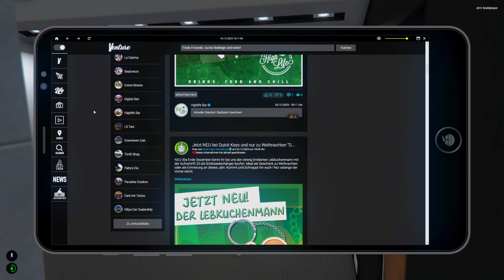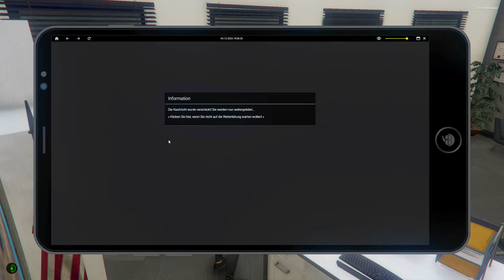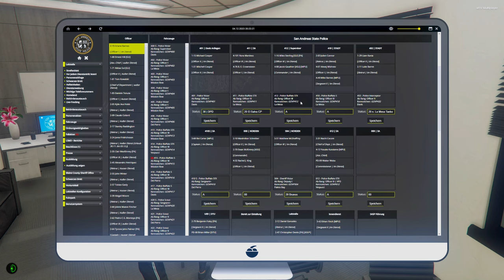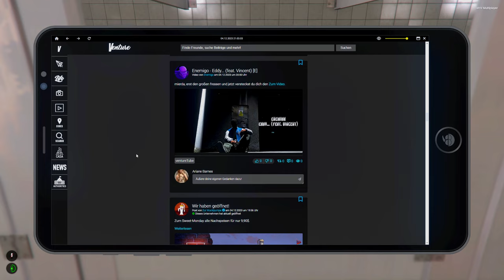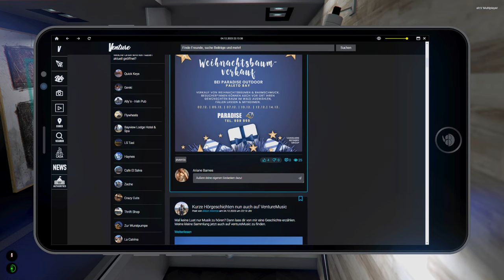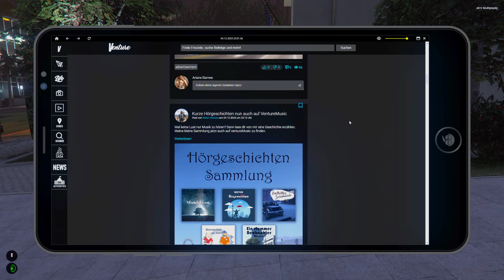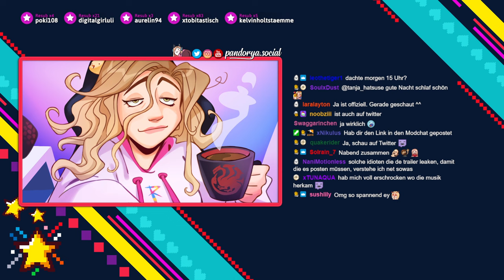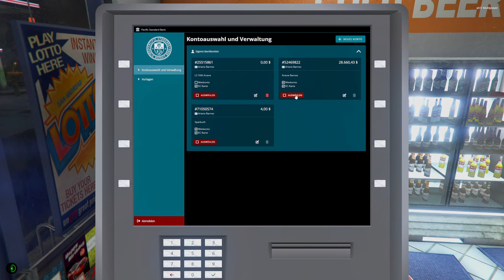Kann man dieser Frau helfen? 🚔 GTA ROLEPLAY #401 ● Let's Play